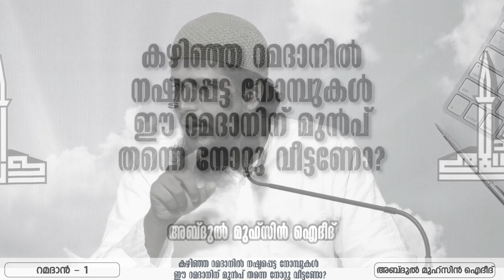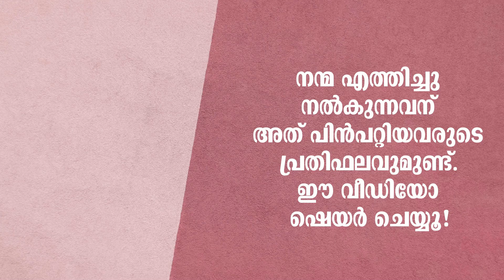കഴിഞ്ഞ റമദാനില്‍ നോമ്പുകള്‍ നഷ്ടപ്പെട്ടവരോട് ഒരു ഓര്‍മ്മപ്പെടുത്തല്‍! | റമദാന്‍ - 1 | Abdul Muhsin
കഴിഞ്ഞ റമദാനില്‍ നോമ്പുകള്‍ നഷ്ടപ്പെട്ടവരോട് ഒരു ഓര്‍മ്മപ്പെടുത്തല്‍!

റമദാനില്‍ നഷ്ടപ്പെട്ട നോമ്പുകള്‍ തുടര്‍ച്ചയായി നോറ്റുവീട്ടണോ? കഴിഞ്ഞ റമദാനില്‍ നഷ്ടപ്പെട്ട നോമ്പുകള്‍ ഈ റമദാന്‍ ആകുന്നതിന് മുന്‍പ് നോറ്റു വീട്ടല്‍ നിര്‍ബന്ധമാണോ?

എല്ലാ ഞായർ, ബുധൻ ദിവസങ്ങളിലും മഗ്രിബ് നിസ്കാര ശേഷം കോട്ടക്കൽ ദാറുസ്സലാം മസ്ജിദിൽ നടക്കുന്ന ദർസുകളിൽ നിന്ന്: